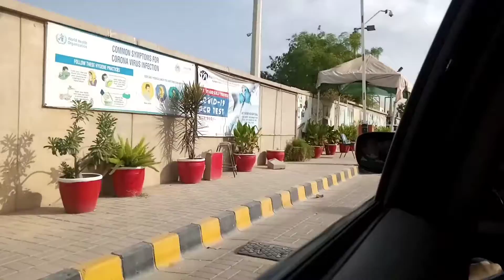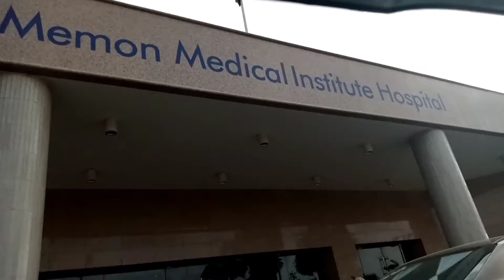asa kya hoa jo mai hospital gyi😓😑 || ALISHBA BATOOL~SUBSCRIBE~LIKE~SHARE~COMMENT~